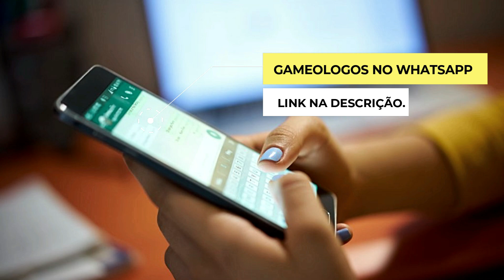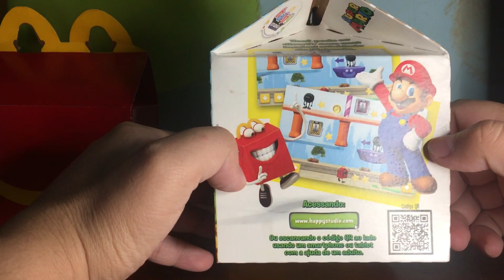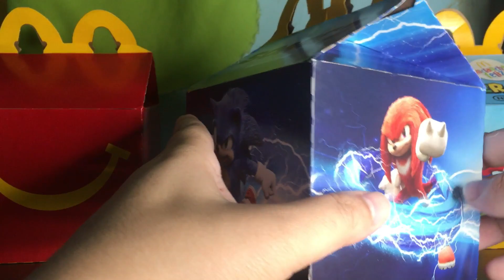TRETA MCLANCHE FELIZ SONIC E MARIO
Hoje tem treta McLanche Feliz com Mario e Sonic,
decida quem tem a melhor coleção.